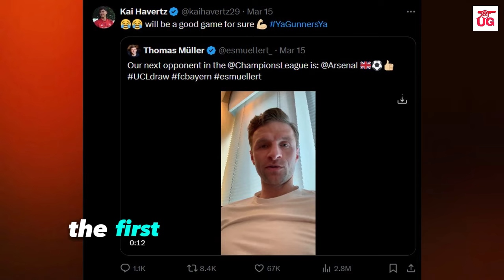Kai Havertz Response To Muller Message For Arsenal Bayern Munich Champions League Draw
Kai Havertz Response To Muller Message For Arsenal Bayern Munich Champions League